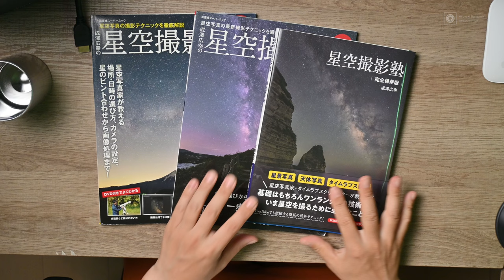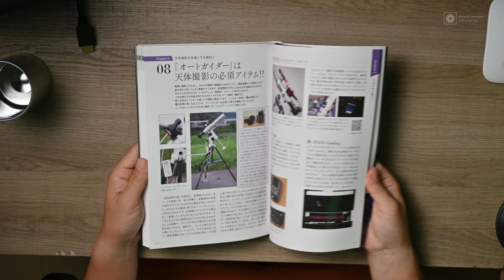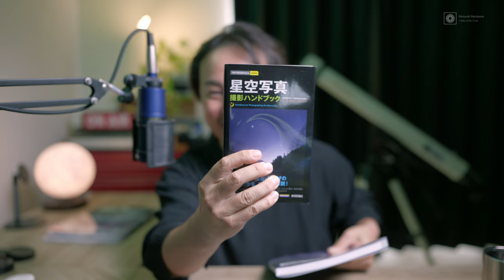【祝・新書籍出版】書籍への想いを語ります。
①☆彡10/17に生まれたて！☆彡
成澤広幸の「星空撮影塾 完全保存版」

書籍に作例を提供してくれた
■塚原誠さんの新星景写真講座情報

Main Camera:Scene1
Panasonic LUMIX DC-S5M2X（
SIGMA 28-45mm F1.8 DG DN | Art

Sub Camera:
Nikon Zf c　16-50 VR レンズキット

Mic:
ZOOM H8
audio-technica AT2035

動画編集ソフト:
Davinci Resolve